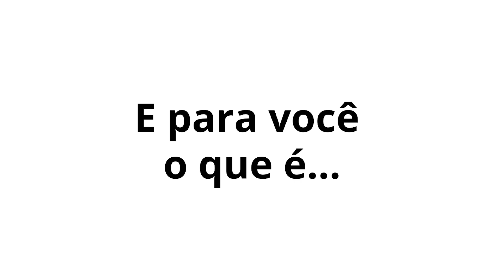O que é ser Escoteiro?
O que é ser escoteiro para você? Assiste o vídeo e responde para a gente aqui nos comentários!